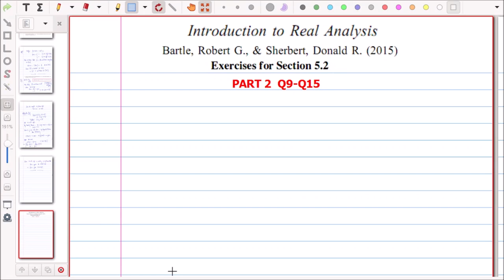SOLUTION TO EXERCISE 5.2 | Q9-Q15 | PART 2 | REAL ANALYSIS | BARTLE & SHERBERT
Solutions to Bartle and Sherbert

Theory of Real Functions
Bartle & Sherbert
Real Analysis
B.SC (H) Mathematics Sem III